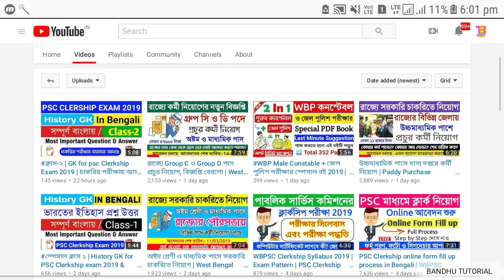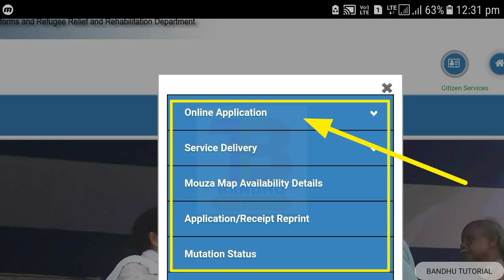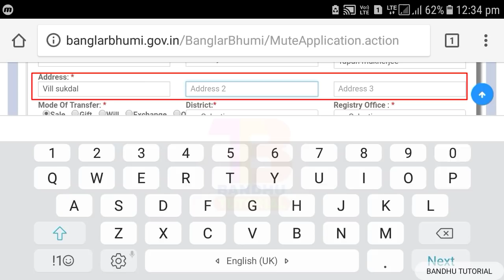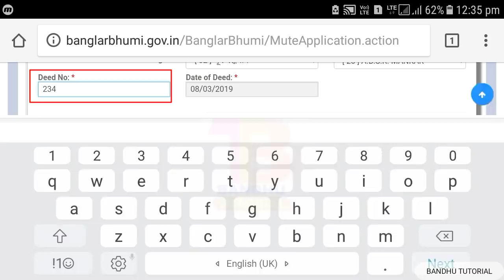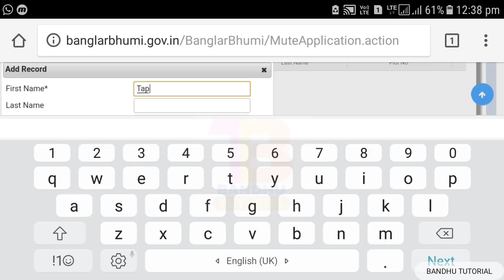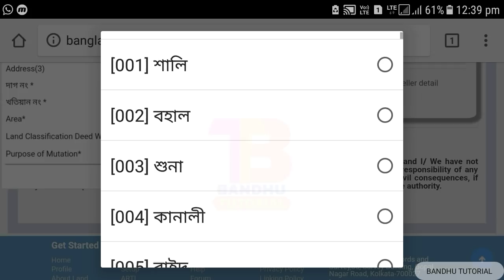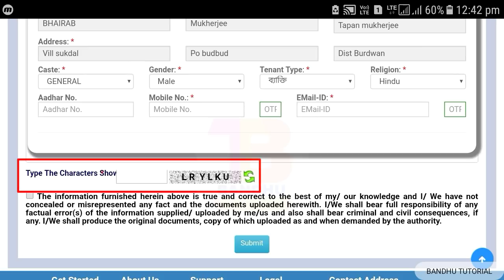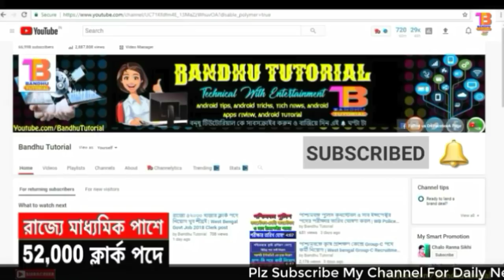জমির মিউটেশন করার নতুন পদ্ধতি 2020 | Online Mutation Full Process, Banglarbhumi New Website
জমির মিউটেশনের জন্য অনলাইন আবেদনের নতুন পদ্ধতি 2019 | Online Mutation Process from Banglarbhumi New Website | online Record | wb 2019